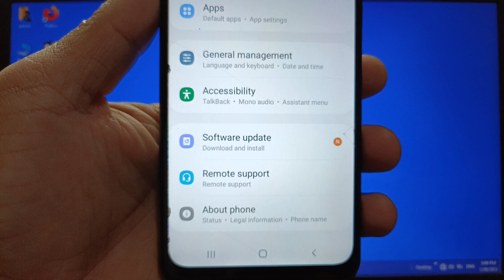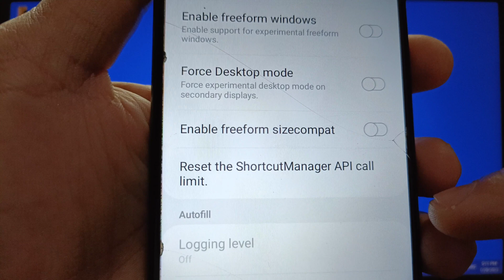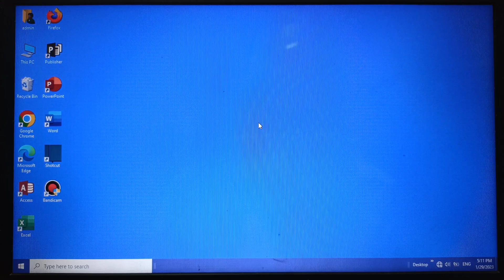How to reset shortcutmanager api call limit on Samsung Galaxy A02 | Apps | Developer Options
Do you want to reset shortcutmanager api call limit on Samsung Galaxy A02.

Thanks...